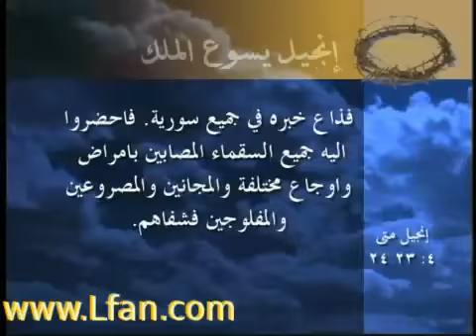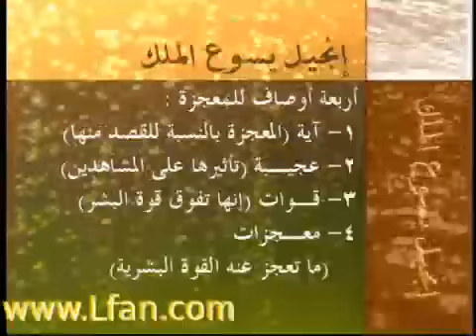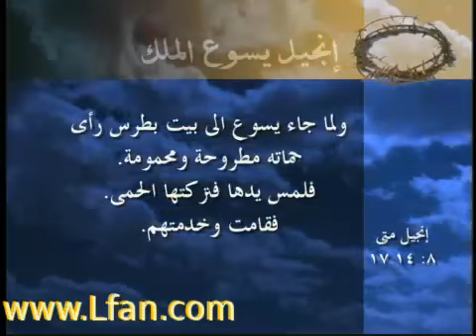انجيل يسوع الملك (متى) - الحلقة 25 - معجزات يسوع المسيح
ضيف الحلقة : القس/ نزار شاهين

آراء الدارسين : د.ق. منيس عبد النور

ما هى المعجزات التى ذكرها البشير متى عن المسيح؟  ما الذي تُعلنه المعجزات عن المسيح؟ لماذا صنع المسيح المعجزات؟ ما الفرق بين ما صنعه المسيح من المعجزات وبين ما صنع الأنبياء الآخرين؟